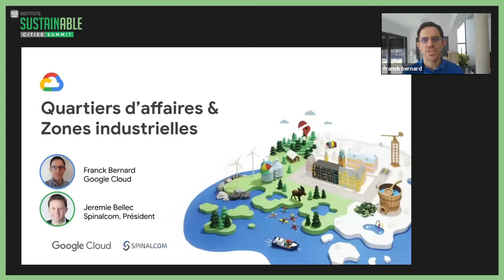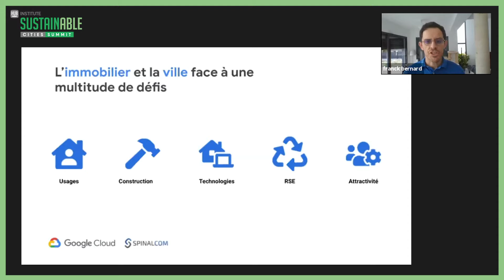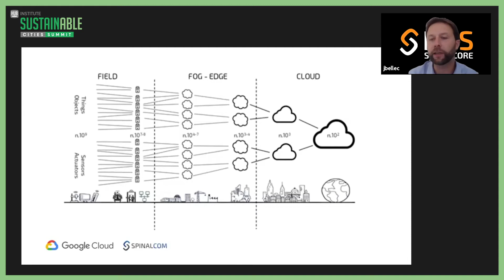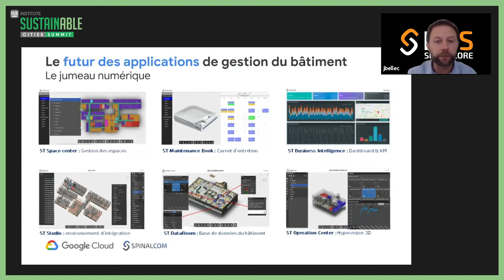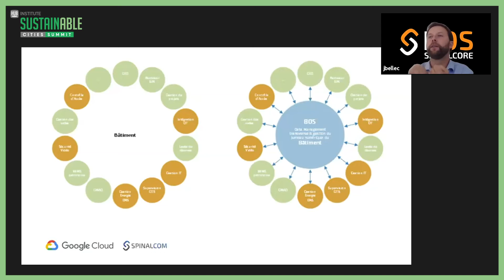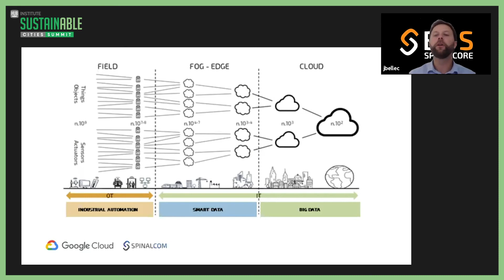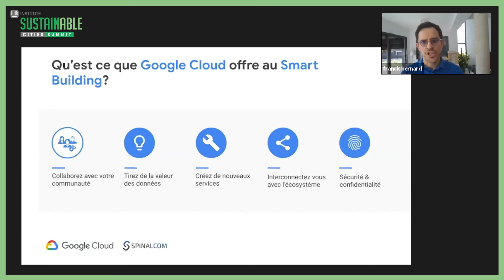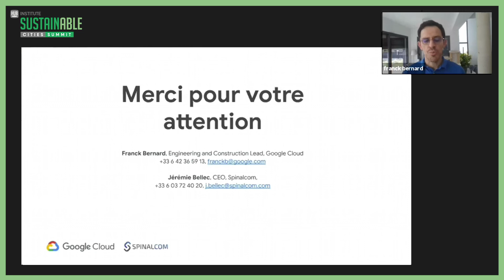Bâtiments connectés : créer une expérience unique et digitale pour l'exploitant et l'habitant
La notion de ville intelligente se définit par sa capacité à se connecter et à mettre en oeuvre une réelle interopérabilité de ses infrastructures afin notamment de permettre une performance plus durable. C’est l’enjeu principal pour les quartiers d’affaires et les zones industrielles. Caroline Lapelerie - Directrice Déléguée à l’Innovation de Toulouse Métropole, Jérémie Bellec - CEO de Spinalcom, Franck Bernard - Engineering & Construction Lead chez Google Cloud et Clotilde Cochinaire, IoT solution expert, Huawei partagent leur vision pour ces lieux d’activités particulièrement stratégiques.